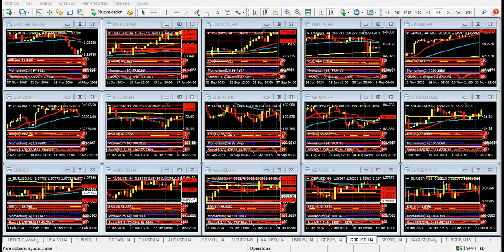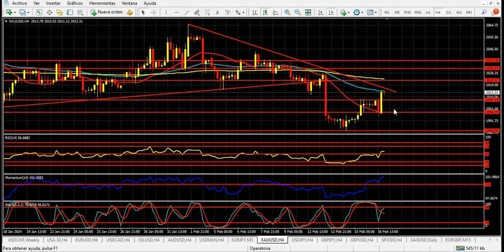Mercado de Divisas Lunes 19 de febrero de 2024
La Fed, otra vez protagonista
Hola Amigos, buen día. Tal como esperábamos, los datos de inflación mayorista de enero en Estados Unidos quedaron muy por encima de lo esperado. El dólar volvió a apreciarse de inmediato, aunque finalizó el viernes sin muchos cambios respecto a la apertura de la sesión.
Prácticamente todos los informes del mes en curso, correspondientes a enero, dieron cuenta de un fortalecimiento de la economía estadounidense y, por consiguiente, el dólar se vio ampliamente favorecido.
Sin embargo, su aceleración se hizo más visible ante los activos de bajo rendimiento, como el yen y la onza de oro. La moneda nipona quebró la zona de 150.00 y, pese a algunas correcciones como las del viernes, por el momento no da señales de regreso. El oro quebró los 2000 dólares, y trata de no alejarse mucho de tal nivel, yendo y viniendo alrededor de tal precio.
El motivo de tales movimientos es el fuerte aumento de los rendimientos de los bonos del Tesoro. Las notas de 10 años cerraron la semana al 4.28%, reflejando la baja de los papeles en cuestión. La posibilidad de un recorte de tipos de interés por parte de la Fed se hace cada día más lejana, quedando descartada cualquier medida de este tipo en marzo, y con dudas para la reunión del 1 de mayo.
Las monedas europeas se mueven a la baja, pero sin tanta fuerza. El euro llegó la semana pasada a su mínimo anual en 1.0685, para finalizar la semana en 1.0775. Su tendencia se mantiene claramente bajista en el corto plazo, aunque con el Banco Central Europeo sin dar pistas claras sobre lo que hará con su tasa de interés, lo cual abre ciertos interrogantes y frena la caída de la moneda única.
Para las próximas horas, el quiebre de 1.0805, poco probable, podría darle algún beneficio al euro, que tendrá su siguiente objetivo en 1.0820. A la baja, el quiebre de 1.0750 lo hará trastabillar nuevamente, para buscar 1.0730. Se ha movido relativamente poco el euro en las últimas semanas, y sus rangos de precios, además de conocidos, son estrechos.
La libra esterlina sí está dando mayores muestras de debilidad. Pese a que terminó la semana en 1.2600, la semana anterior estuvo cerca de 1.2500, y su tendencia de corto plazo permanece bajista. La libra deberá quebrar 1.2650 para aspirar a alguna ganancia de cierta importancia, y si cae de 1.2500 en las próximas horas su baja se acelerará a la zona de 1.2500 nuevamente.
La semana se inicia con un festivo en Estados Unidos, donde se conmemora el Día del Presidente. Ello tornará a la sesión algo más lenta, y sin movimientos en horario americano.
De todas formas, el foco de atención estará puesto en las Minutas de la última reunión de política monetaria de la Fed, que probablemente favorecerán al dólar. Si la mayoría de los oficiales del FOMC se mostraron poco partidarios de mover la tasa de interés próximamente -y hay motivos para pensar en ello- el billete tendrá un nuevo incentivo. El comunicado se conocerá el miércoles.
Además, ya en los últimos días de la semana, se conocerán las cifras de manufacturas y servicios en la Eurozona, Alemania, Reino Unido y Estados Unidos, que generarán fuertes movimientos en todos los frentes.